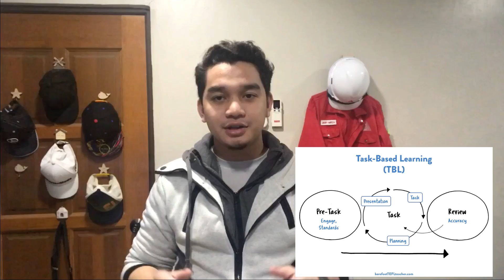Introduction of Faculty Engineering in UTM || Batch 20/21 || MyUTM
The unification of the Faculty of Civil Engineering, the Faculty of Electrical Engineering, the Faculty of Mechanical Engineering, the Faculty of Chemical and Energy Engineering, the Faculty of Computing and the Faculty of Bioscience and Medical Engineering culminated in the merger of the Faculty of Engineering. Then, after the unification of the Faculty of Engineering, the name of the School of Civil Engineering was established. civil engineering schools have a clear vision, mission, and motto. Our mission is to lead excellence in the development of education, talent, and innovative technology for universal well-being and prosperity. Our motto is to be a globally prominent civil engineering centre for education, research, and innovation. and the last of our motto “Always Ahead”.
Civil engineering is a technical engineering discipline that deals with the planning, development and management of the actual and naturally designed world, including public works such as highways, bridges, canals, lakes, airports, irrigation networks, pipelines, building infrastructure, and railways.
 In our video, we as civil engineering students have told a little bit about our faculty which is the faculty of engineering. here we have explained some details about our faculty such as number of students, number of lecturers, name of schools, programmes offered, facilities, ranking, and lessons conducted online.